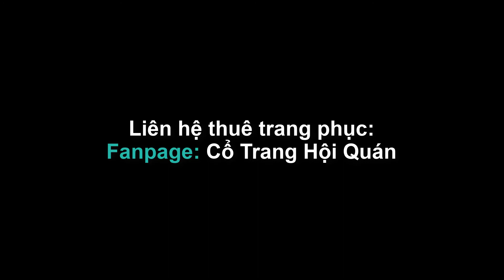Một Bài Múa Quá Hay: Anh Biết Ko ? | 你知道不知道 ? - Fanpage: Cổ Trang Hội Quán